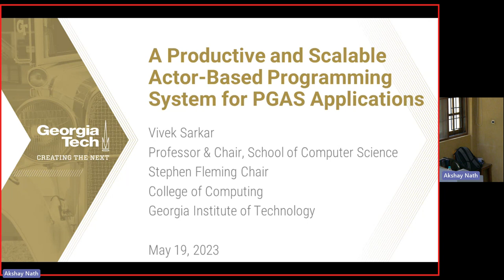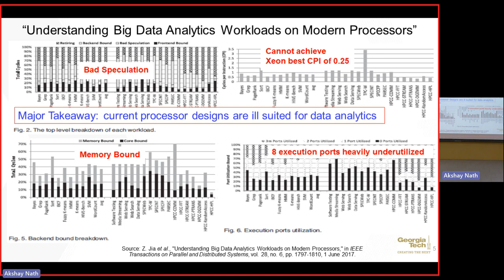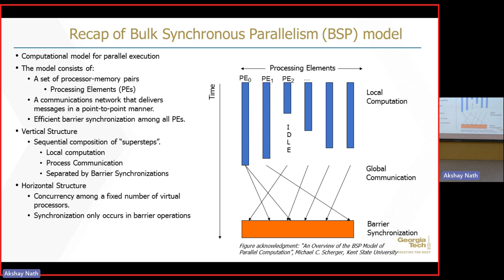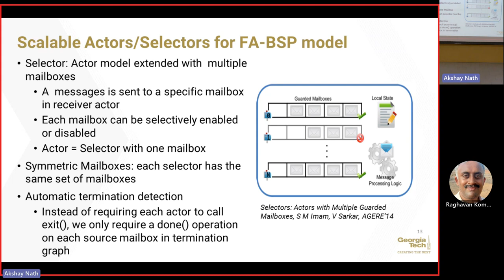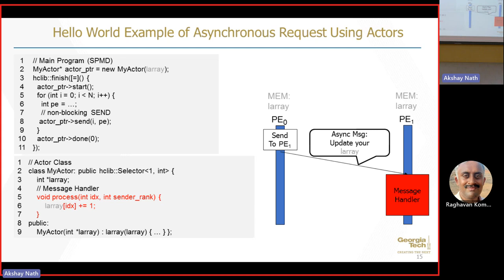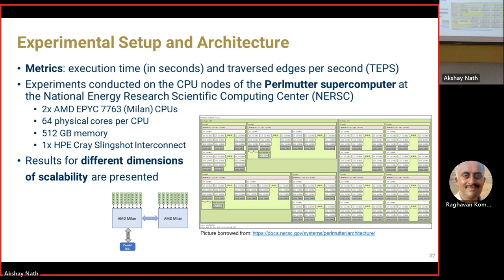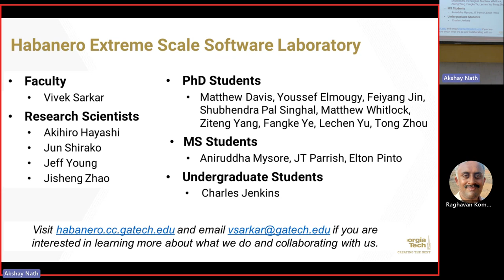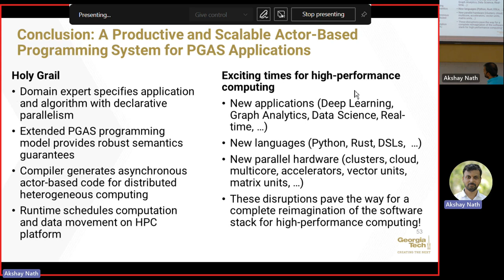A Productive and Scalable Actor Based Programming System for PGAS Applications by Vivek Sarkar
The Partitioned Global Address Space (PGAS) model is well suited for executing irregular applications on distributed HPC systems due to its efficient support for short, one-sided messages. In this talk, we introduce a new programming system for PGAS applications, in which point-to-point remote operations can be expressed as fine-grained asynchronous active messages. A key observation is that these applications can benefit significantly from an actor-based model that moves computations to data as opposed to the traditional HPC approach of moving data to computations. Our approach can also be viewed as extending the classical Bulk Synchronous Processing (BSP) model to a Fine-grained-Asynchronous Bulk-Synchronous Parallelism (FA-BSP) model. We will discuss the programming models and runtime systems developed in the Habanero Extreme Scale Software Research Laboratory to realize the FA-BSP execution model, and present recent results illustrating the benefits of this approach on current HPC systems.

Looking to the future, we will discuss some initial work-in-progress for hardware support of the FA-BSP execution model being undertaken in the Flow-Optimized Reconfigurable Zones of Acceleration (FORZA) project led by Georgia Tech that is supported by the IARPA AGILE program. The FORZA project is pursuing a software-hardware co-design approach to address the signicant disruptions currently under way in HPC hardware and software. In hardware, there is a Pandoras box of new architectural approaches being proposed to sustain performance improvements beyond the end of Mooreâ€™s Law. In software, there is an increased urgency for enabling large-scale data analytics applications for societal benefits. To address these challenges, the FORZA project is focusing on large-scale graph analytics as an important exemplar of the challenges being faced by many PGAS applications that unfortunately perform below 1% efficiency on todays systems.

We would like to acknowledge all members of the Habanero lab and all participants in the FORZA project from Georgia Tech, Cornelis Networks, Lucata, Tactical Computing Labs, UC Santa Barbara, and U. Notre Dame. The opinions in this talk are solely those of the speaker and should not be interpreted as necessarily representing the official policies or endorsements, either expressed or implied, of any of these organizations, the ODNI, IARPA, or U.S. Government.

BACKGROUND REFERENCES:
1. "A Productive and Scalable Actor-Based Programming System for PGAS Applications", Sri Raj Paul, Akihiro Hayashi, Kun Chen, Vivek Sarkar. ICCS 2022